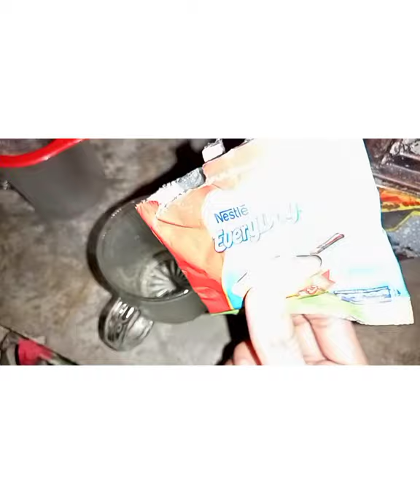Anaya family vlock #